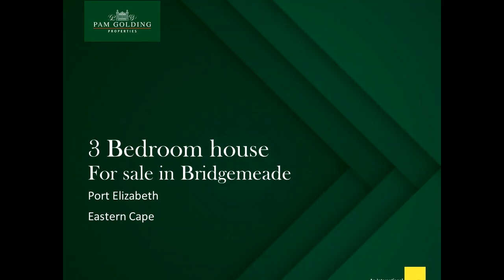3 bedroom house for sale in Bridgemeade | Pam Golding Properties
This is the perfect home for a family that wants style, proximity to excellent schools and shops, and easy access to Cape Road. Fully enclosed with a huge garden, swimming pool, and garage, there's plenty of space for kids to play and guests to park. The tiled living area includes a dining room, lounge, and gorgeous modern kitchen with hob and undercounter oven as well as a separate scullery. All 3 bedrooms have built-in cupboards and there are 2.5 lovely bathrooms (main en suite). Add to this a tasteful colour scheme inside and out, and masses of street appeal, and you have the ideal home for a family on the go!